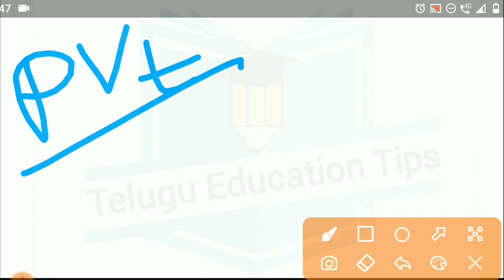ap polycet 2023 which colleges are best govt or private colleges in telugu